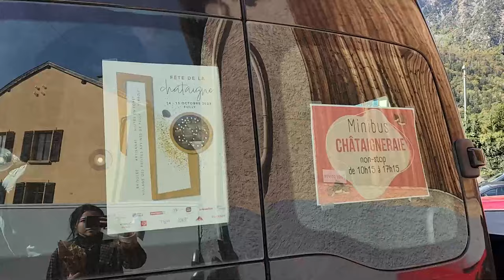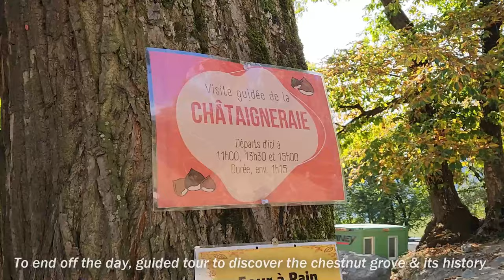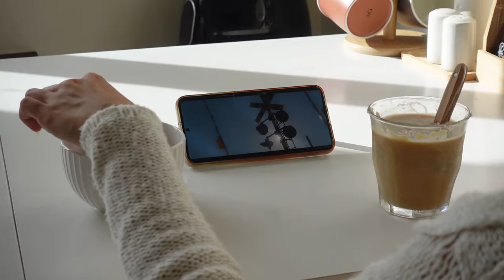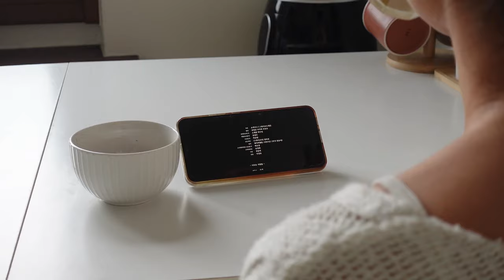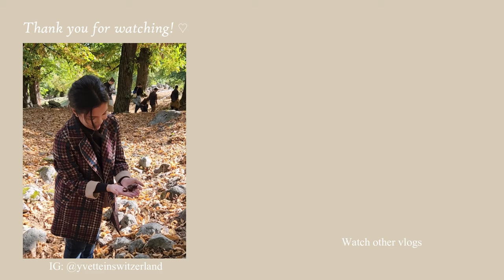What I Eat in A Week : Chestnut Festival, cozy fall recipes, butternut squash & everything chestnut!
Welcome back to Yvette's homecafe vlog series ! Bringing back one of my favourite videos to make, spending peaceful days at home making food that I love. This week I made all the cozy fall recipes I wanna try, with the chestnuts I picked from Switzerland's biggest chestnut festival in Fully!